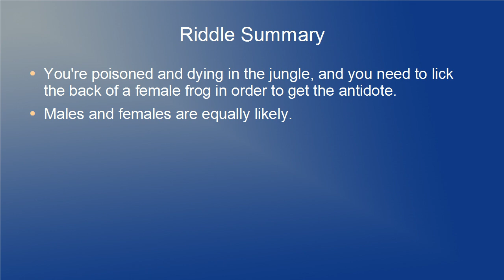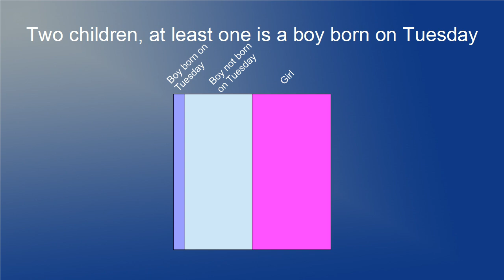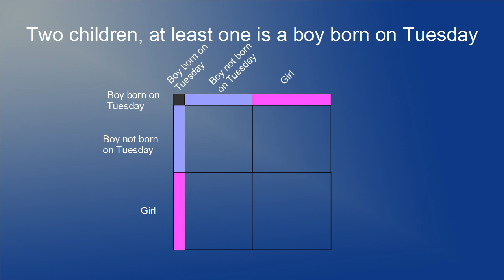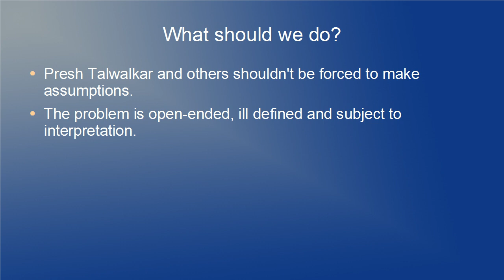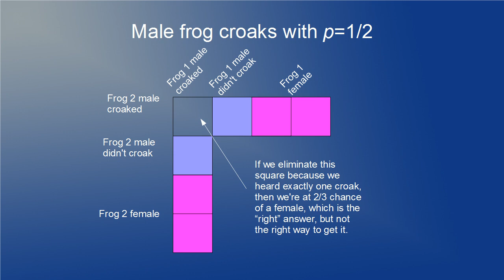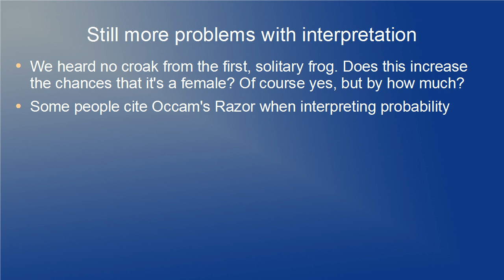Video Response to "Ted Ed's Frog Riddle is Wrong"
A video response to Presh Talwalkar's interpretation of Ted Ed's Frog Riddle on his Mind Your Decisions channel.